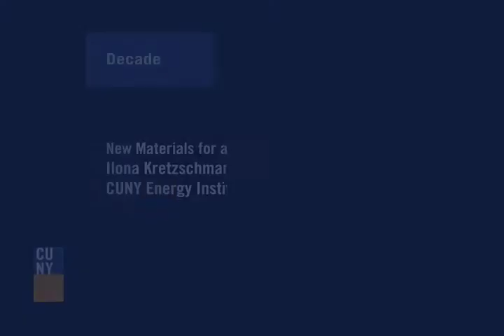New Materials for a New Battery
Associate Professor Illona Kretzschmar's work in the area of interfacial engineering could lead to cheaper, more efficient batteries that will "allow a house to be self-sufficient" in energy production.